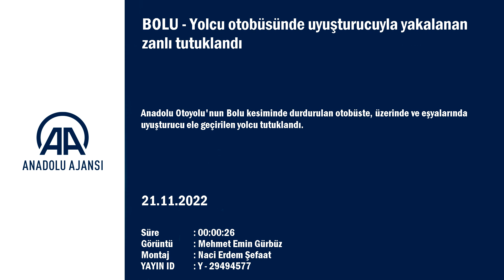Yolcu otobüsünde uyuşturucuyla yakalanan zanlı tutuklandı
Anadolu Otoyolu'nun Bolu kesiminde durdurulan otobüste, üzerinde ve eşyalarında uyuşturucu ele geçirilen yolcu tutuklandı.

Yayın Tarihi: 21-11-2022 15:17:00